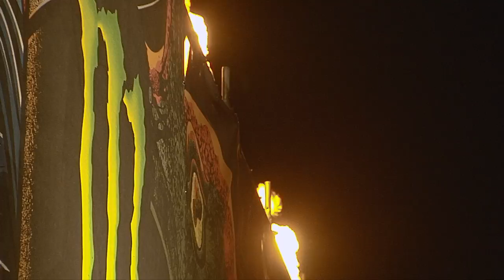Berri Txarrak - Live at Resurrection Fest 2015 (Viveiro, Spain) [Full show]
Berri Txarrak at Resurrection Fest 2015. Full show (16/07/15).
Berri Txarrak en el Resurrection Fest 2015. Concierto completo (16/07/15).

Resurrection Fest: Viveiro, Spain (15/07/15 - 18/07/15)

SETLIST:

00) 00:00 Start
01) 01:10 Alegia
02) 04:58 Ordaina
03) 08:40 Denak ez du balio
04) 13:23 Betiko leloaren betiko leloa
06) 17:00 Kezkak
07) 20:46 Zerbait Asmatuko Dugu
08) 22:51 Hitzen Oinarri Ahula
09) 25:20 Makuluak
10) 29:45 26 Segundotan
11) 36:01 Bueltatzen

Medley / Popurrí:
12) 39:50 Harra
13) 41:05 Dortoken Mendean
14) 41:32 Stereo
15) 42:11 Lepokoak
16) 42:38 Sutxakurrak
17) 43:02 Jaio.Musika.Hil
Medley end / Fin del popurrí

18) 44:47 Etsia
19) 50:05 Ikasten
20) 54:10 Oihu